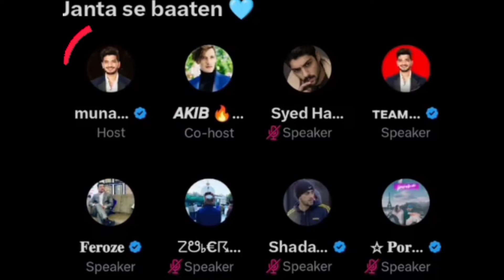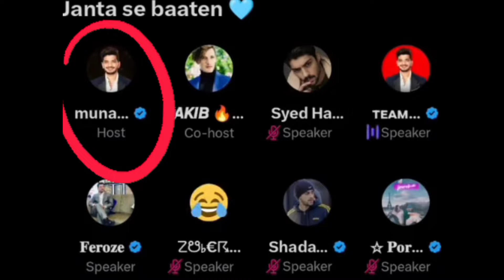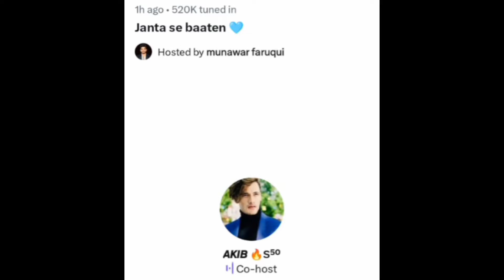Munawar Faruqui about his MARRIAGE and more 😰😱